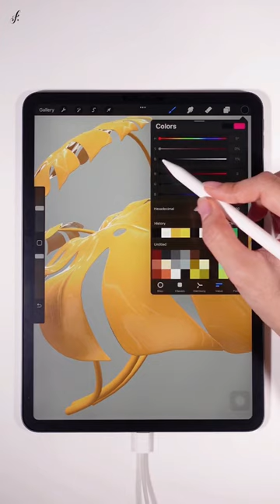Tips! For 3D Painting in Procreate